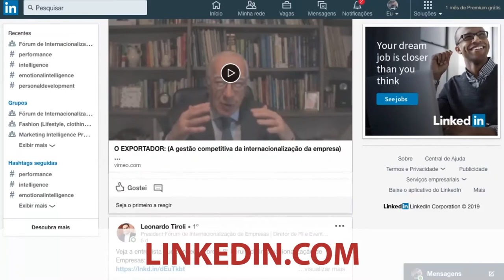AULA #02 | COMO ENCONTRAR OPORTUNIDADES NO COMÉRCIO EXTERIOR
Neste vídeo o Trader Carlos Moura irá te dar dicas de como conseguir oportunidades no mercado de trabalho do Comércio Exterior!